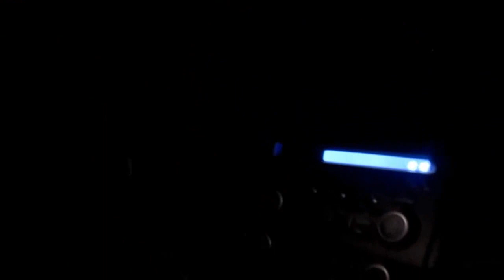Dallas, Tx . Finally met Beautyybird!!!!!!!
I finally met my favorite makeup youtuber!!! Thanks to my amazing boyfriend for taking me to go meet her.Also met some great friends. It's been about 2 months since I met her and still can't belive I met her omg! Love you Yas!!! You're such an amazing,kind, beautiful person. I admire you so much 💞